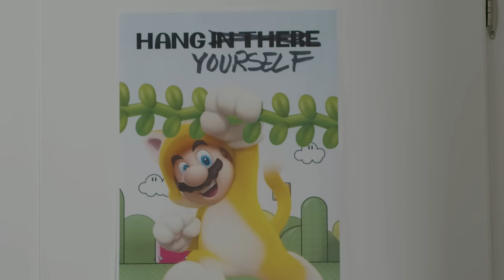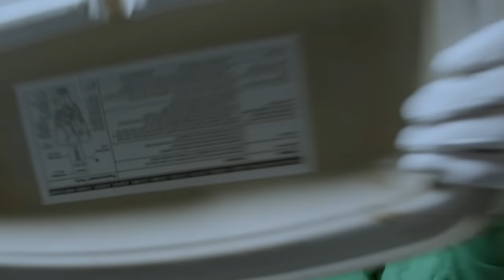Lo(u)ser - Me Vs Me [OFFICIAL VIDEO]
This song is featured on @BadTimeRecords compilation The Shape of Ska Punk to Come Vol II and is available as a download or on vinyl

Did you call Princess Daisy yet?

for streaming links, shows, and more

Featuring: Brandie Posey as Princess Daisy and Vince Walker as Fireball Mario
Cinematography by: Vince Walker
Special thanks to: Mickey Cogan, Bret Cogan, Russ Hamilton, the staff of Gable House Bowl in Torrance
Music and lyrics by Chris Graue
Drums: Ryland Steen
Produced by Ryland Steen
Mixed by J Grabes
Assistant Mixer Reade Wolcott
Recording Engineering by David Irish
Mastered by Alex Dobbert

LYRICS:
There's no one stopping me
There's no one stopping me but me

I don't do the things I like to do
I'm just staring at my phone
Till the battery dies maybe this time forever
Haven't even gotten out of bed
Except to lay down on the couch
But it turns out that's not any better

If the world is gonna pass me by
Then I'll get out of the way
And let it turn without further hindrance
Does it matter if I'm still alive
If I'm just waiting to be dead
Can someone tell me how they are different

I used to think the problem was you
And people like you could not like me
But now I'm looking in a mirror
And as I sink into myself
To see how small I can become
How long does it take to whither?